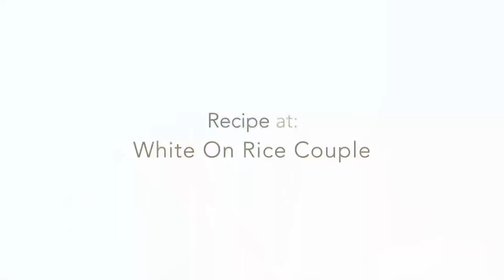Guava Margarita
INGREDIENTS
3 ounces (85 ml) Guava Juice
2 ounces (60 ml) Tequila
3/4 ounce (22 ml) fresh Lime Juice
1/2 ounce (15 ml) Orange Liqueur (triple sec, Grand Marnier, Cointreau, etc.)
1/2 ounce (15 ml) Simple Syrup or Agave Nectar (or to taste)
flaky salt , optional to salt the glass rim

❣️ ⇢— OUR FAVORITE KITCHEN TOOLS — ⇠❣️
⌲The Best Oil Sprayer We’ve Found
⌲Super Favorite Kitchen Scale
⌲Pre-cut Parchment Sheets for Baking Sheet Pans
⌲Two of our Favorite Air Fryers
⌲Perforated Parchment Sheets for Air Frying
⌲Air Fryer Accessory Kits (choose right size for your air fryer)
⌲Reusable Silicone Baking Cups
⌲Silicone Spatula Set
⌲Slotted Frying Tongs - Where have you been all our lives?!
⌲Digital Meat Thermometer
⌲Magnet 2-Sided Measuring Spoons